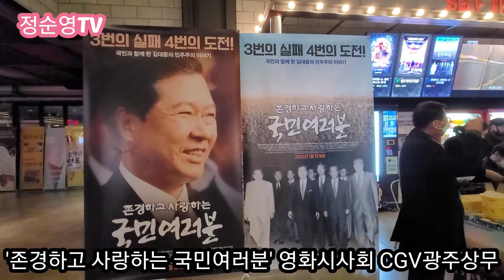CGV광주상무 영화시사회, 존경하고 사랑하는 국민여러분